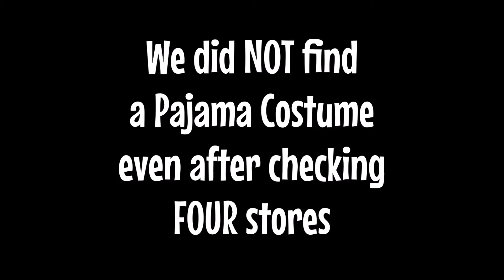SEARCHING FOR A HALLOWEEN PAJAMA COSTUME, PART 1 - STORES SOLD OUT!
It is CRAZY last week the stores had TONS of the big warm fleece pajama costumes, so I didn't see any rush to get one.  Check out Today's video as we go out in freezing temperatures to find CoCO a Costume.  Subscribe and join Our Crazy Family by clicking Be sure to Hit The Bell to get notified every time we post a New Video, So you Never Miss a Crazy Adventure!

*Nature Made Extra Strength Vitamin D3 5000 IU
*Airborne Zesty Orange Immune Support Supplement
*Giotto Half Gallon Motivational Water Bottle

*TENZI Dice Party Game
*Poopsie Slime Surprise Poop Packs
*Window Curtain String Light

*Garnier Ginger Recovery Leave-in
*Splat Midnight Ruby 30 Wash
*Splat Midnight Amethyst 30 Wash
*Splat Midnight Indigo 30 Wash
*Splat Midnight Jade 30 Wash
*Splat Midnight Rosetta 30 Wash

*KitchenAid Mixer Red
*Pyrex 9.5 Pie Plate 2-pack
*The Pampered Chef Mix N Chop
*Dash Mini Maker Griddle, Waffle Maker and Grill Set
*Hamilton Beach Dual Breakfast Sandwich Maker SKU R2621
*The Nerdy Nummies Cookbook
*Wilton Rosanna Pansino Silicone 8 16 Bit Heart Mold
*Rosanna Pansino, Nerdy Nummies Gummy Candy Set

*Sun Joe SBJ597E Leaf Blower
*Expandable Garden Hose

~☆~ HERE IS WHAT YOU"VE BEEN WAITING For - CRAZY ADVENTURES WITH COCO MERCH!!!~☆~

Mitch aka DAD "MJB OUTDOORS"

Crazy Adventures With CoCo @crazy_adventures_with_coco
Candy @candancebrewer
Mitch @mitchellbrewer